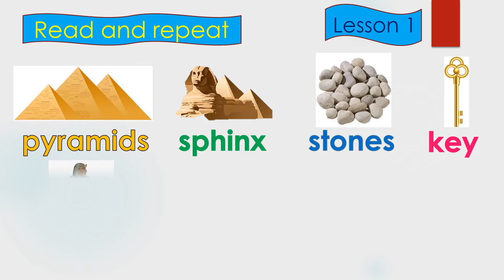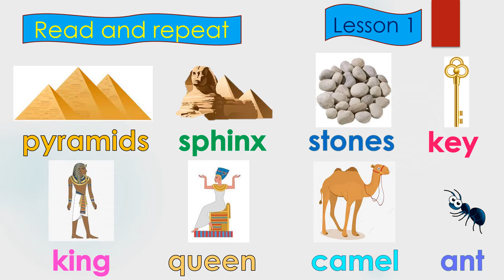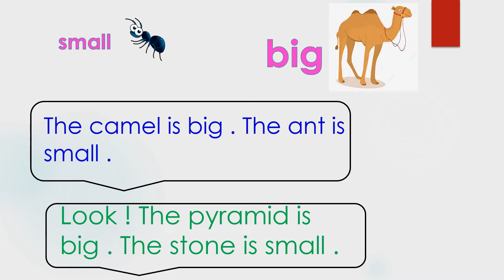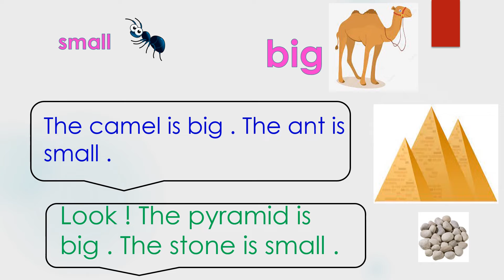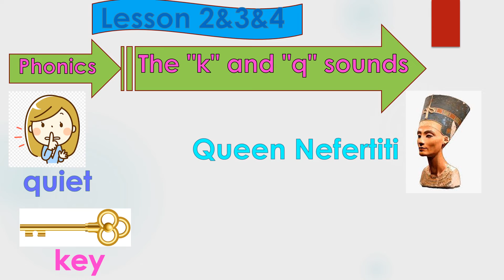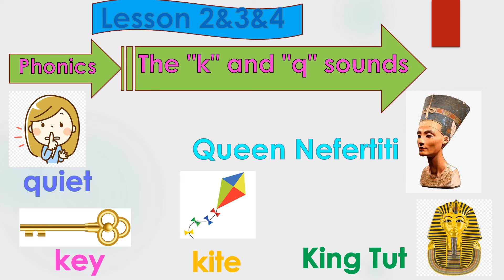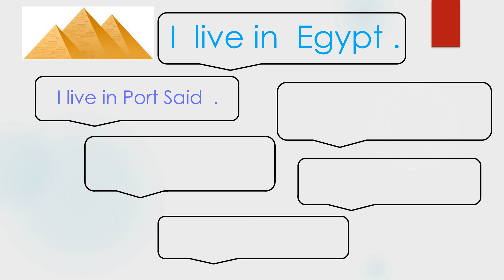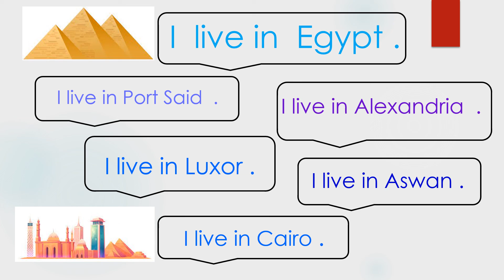الصف الأول الأبتدائي Unit 8 ( At the pyramids ) connect grade1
Learn English with Wafaa Mohamed
اسس طفلك بنفسك
# درس بوربوينت لغة إنجليزية الصف الأول الأبتدائي الوحدة الثامنة منهج كونكت
إتعلم إنجليزي مع وفاء محمد